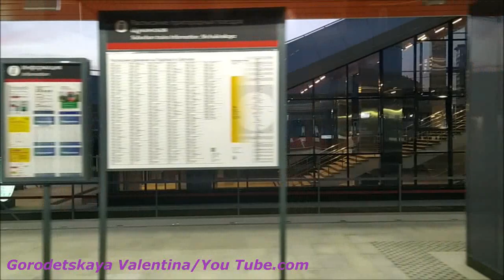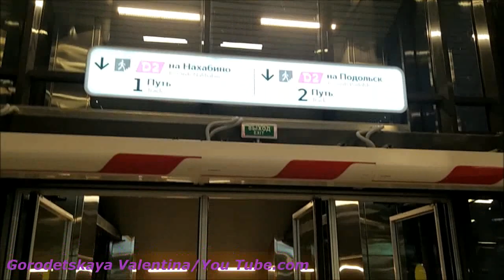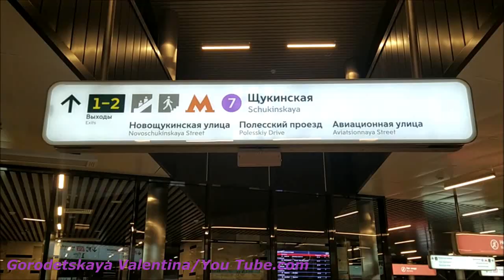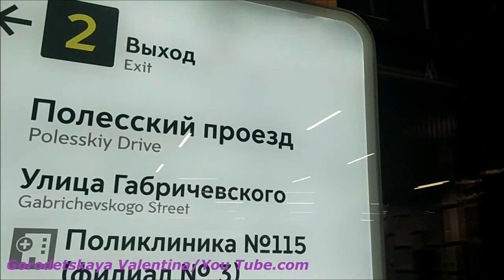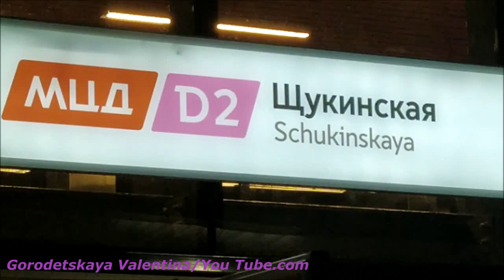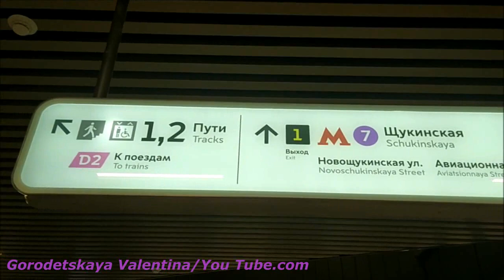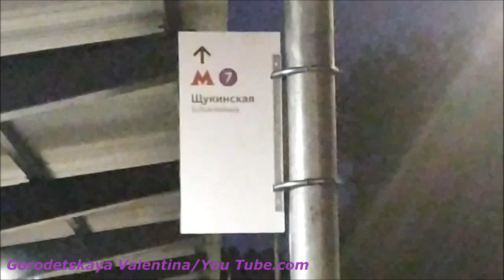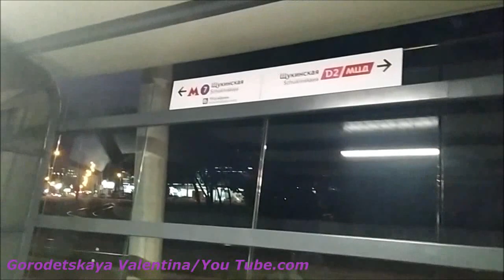Новая станция МЦД 2 Щукинская